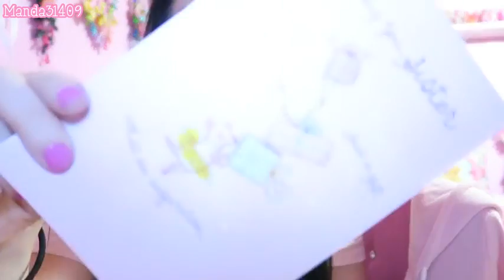Birthday Haul 2016